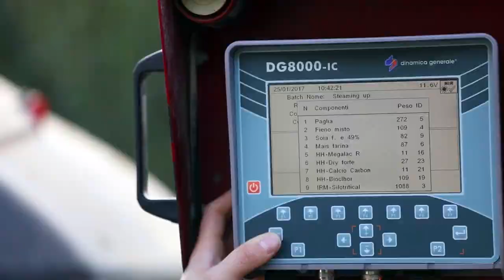TRAILER ON THE FARM AGAIN WEBINAR GRANDA TEAM CIRIO AGRICOLA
GRANDA TEAM & CIRIO AGRICOLA PRESENTANO IL WEBINAR "ON THE FARM AGAIN"
Prossimo appuntamento con i TRANSITION DAYS martedì 27 aprile 2021 (ore 18.30): RUMEN CARE ESPERIENCE: quando la salute del rumine fa la differenza.

Webinar "ON THE FARM AGAIN"
In questo webinar  si parla di come gli IOFC sono un indicatore tecnico economico per governare il risultato in una Dairy Farm moderna .Ospiti Paolo Grendene AD Cirio Agricola ,Cristian Rota esperto di economia delle stalle da latte e Christopher Ferri giovane  Farm Manager  .